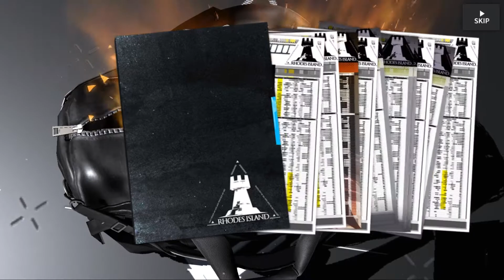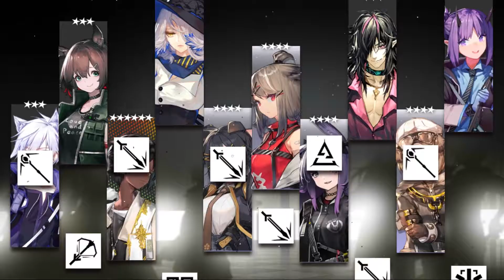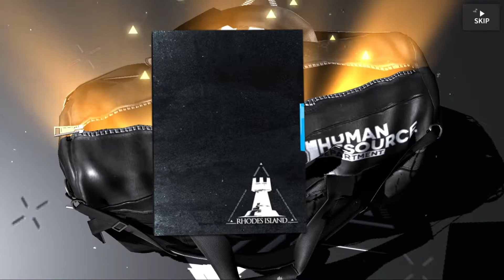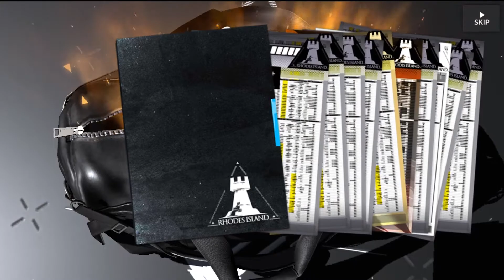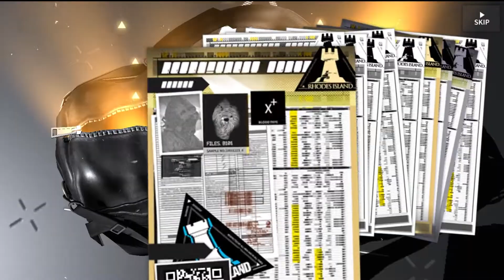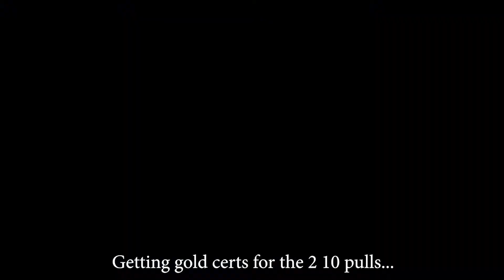[Arknights] Deep Drown Lament Banner Pulls | Can I get Kal'tsit?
Pain

But hey at least I have Thorns unlike a certain individual :)